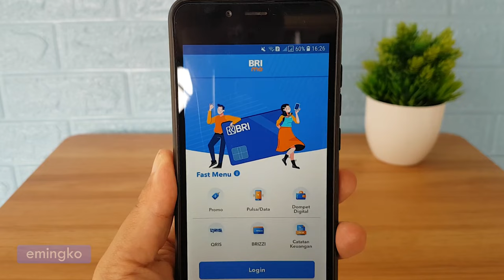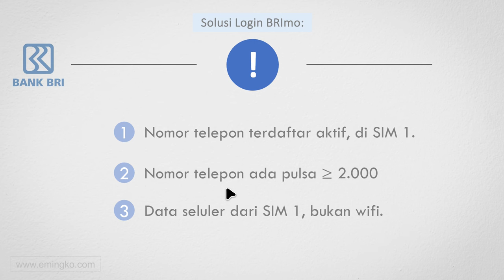Solusi Nomor Handphone Belum Sesuai, Tidak Bisa Login di BRImo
Ini merupakan video solusi bagi nasabah bank BRI yang tidak bisa login di aplikasi BRImo muncul keterangan nomor handphone tidak sesuai lalu di bawahnya ditampilkan kode: RUIC.